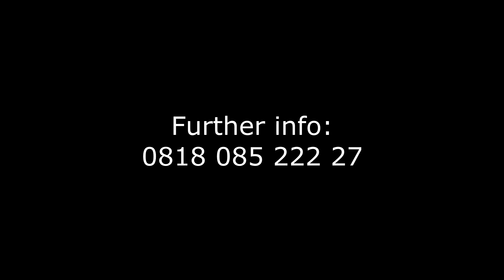newborn twins photography 2020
Video mengenai pemotretan newborn twins hampir satu bulan, video ini merupakan liputan bagaimana proses pemotretan bayi kembar. vlog ini menggambarkan keseruan kami memotret baby twins di klien kami yang sudah menunggu cukup lama untuk lahirnya anak mereka. Mereka akhirnya bukan hanya satu, tetapi mendapat anak kembar yang luar biasa...
Terima kasih kepada ibunda Rere yang mempercayakan pemotretan bundles of joy mereka kepada kami.

Gears:
Canon Full Frame
Canon 6D and Canon 24-105
scan-disk SD Card
Canon flash 580 ex ii dan Canon 580
Canon ST-e 2 transmitter.
2 unit Godox bracket s2
1 Godox oktabox 120 cm
1 white umbrella diffuser

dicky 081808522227